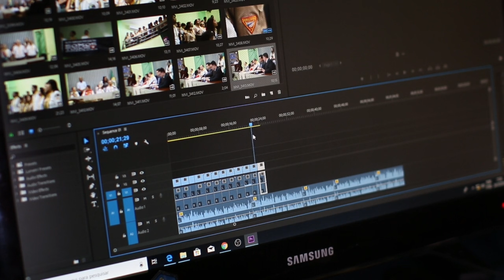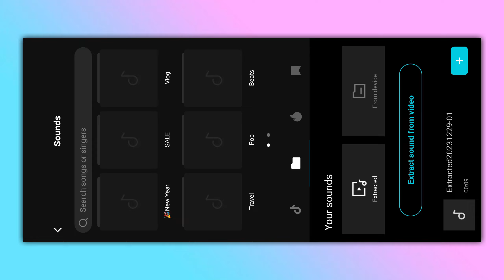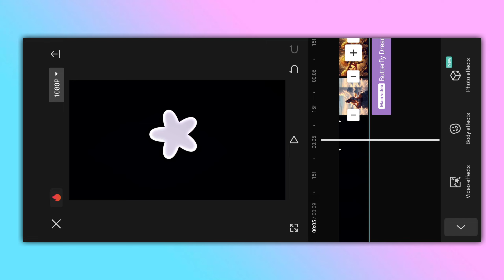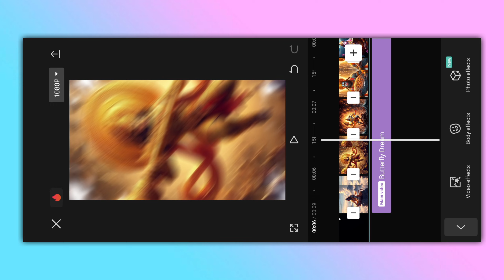Hanuman ji 🥰 status video editing | trending capcut video editing 2024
ᴀʙᴏᴜᴛ ᴛʜɪs ᴠɪᴅᴇᴏ:
ɪɴ ᴛᴏᴅᴀʏ's ᴠɪᴅᴇᴏ ɪ ʜᴀᴠᴇ ᴛᴏʟᴅ ʏᴏᴜ ᴀʙᴏᴜᴛ ᴄᴀᴘᴄᴀᴛ ᴠɪᴅᴇᴏ ᴇᴅɪᴛɪɴɢ

❏ QUERIES —≽
 kumawat official
trending capcut template link
hanuman jayanthi status editing in alight motion
alight motion tutorial
viral hanuman ji reels video editing
video editing alight motion editing
trending ram ram bhai trend reels
the legend of hanuman flying editing video
hanuman ji viral reels video editing capcut
hanuman ji reels video editing
hanuman status editing in alight motion 2023
viral hanuman vagwan ji reels editing
trending instagram reels editing
trending hanuman ji reels video editing
instagram trending hanuman ji reels video editing
instagram trending hanuman ji reels video
ram siya ram video editing alight motion
ram navami video editing alight motion
hanuman video editing capcut
hanuman video editing alight motion telugu
hanuman ji video editing capcut
happy new year status video editing
hanuman status editing in alight motion
hanuman ji attitude status
kumawat official
hanuman ji status video kaise banaye
ram navami video editing vnapp
hanuman 4k full screen
jai shree ram status
jai shree ram neon video editing

❏ HASTAGS —≽